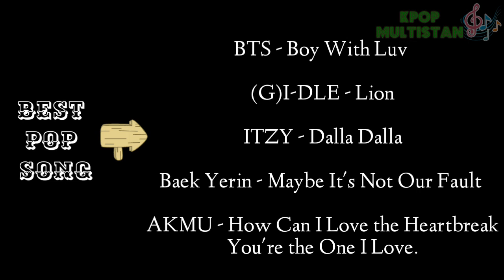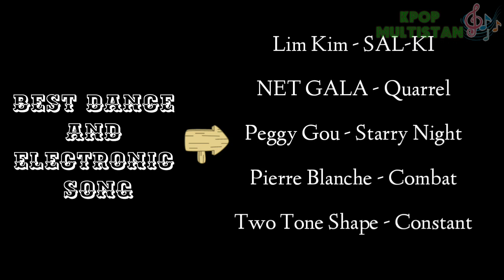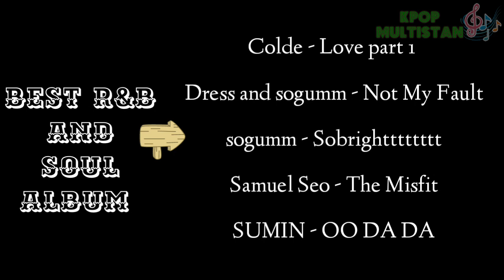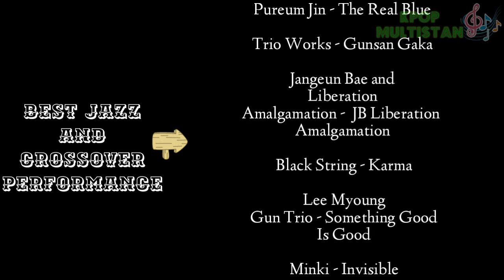Korean Music Awards 2020 Full Nominations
Korean music awards 2020. one of the most underrated award show in Korea. The award show prioritise Quality over quantity. This is the list of all nominees.